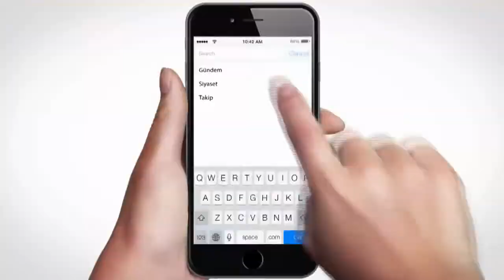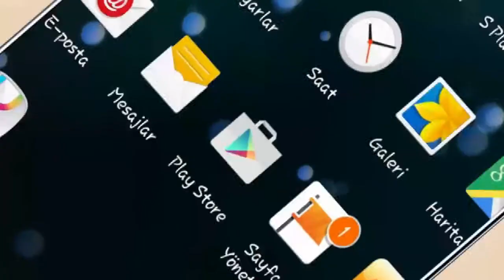Adana'da komik evlenme teklifi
Adana’da bir genç, rehabilitasyon merkezinde öğretmenlik yapan kız arkadaşına yaptığı sıradışı evlenme teklifiyle şok etti.